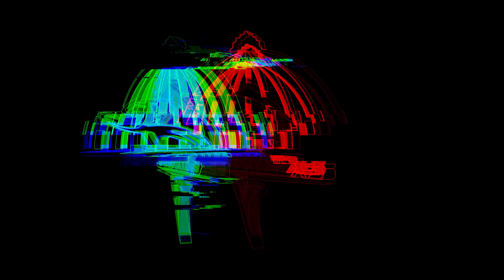Hmong Ice fishing for Artic Char In Alaska underwater footages ( Sand Lake 2022 )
Hmong Ice fishing for Artic Char In Alaska (Sand Lake)
today i went to sand lake to ice fish for artic char first time going to the lake and first time fishing for artic char thank god i didnt leave when i aws planning on to cause i found a honey hole and i limit out had a really great trip if you like this underwater footage stay tune for the whole video coming soon please subscribe so you will get the notification when i post the whole fishing trip to sand lake thank you please like and subscribe to my youtube channel if you havent yet this is chuakiag,chuakiag,chukiag from the top of the world anchorage alaska. happy new year